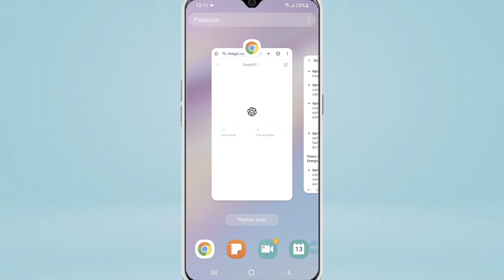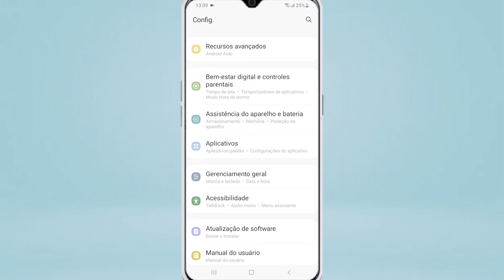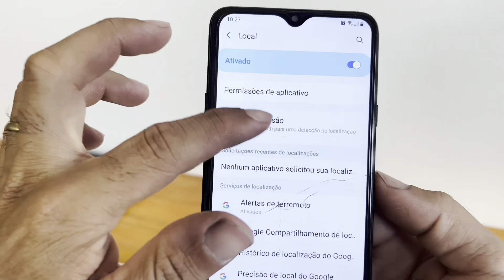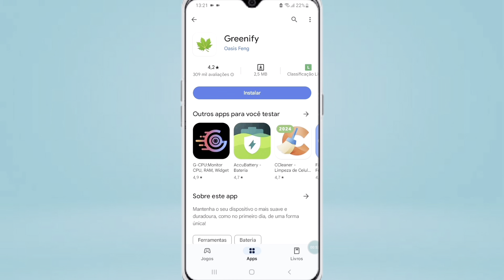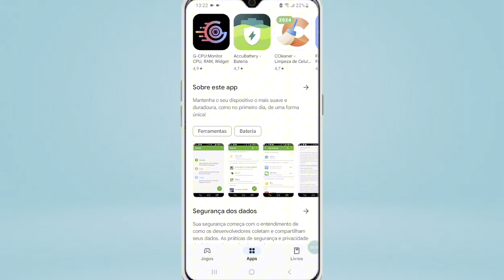Como Dobrar a Duração da Bateria do seu Celular Android | Dicas Práticas e Eficientes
Descubra como aumentar drasticamente a vida útil da bateria do seu celular Android com estas dicas simples e eficazes! No vídeo de hoje, vamos explorar passo a passo como você pode dobrar a duração da bateria do seu dispositivo. Aprenda técnicas comprovadas para otimizar o uso da bateria, ajustes essenciais de configuração e aplicativos recomendados que vão transformar sua experiência de uso. Se você está cansado de ficar sem bateria no meio do dia, este vídeo é para você! Assista agora e domine o segredo para uma bateria que dura o dia todo e além!

✨ Amazon Brasil

✨ Xiaomi POCO X6 PRO
✨ Samsung Galaxy S23 Ultra
✨ Apple iPhone 13
✨ Amazon Alexa
✨ Carregador 65W da UGREEN